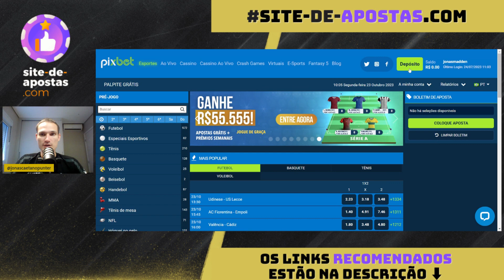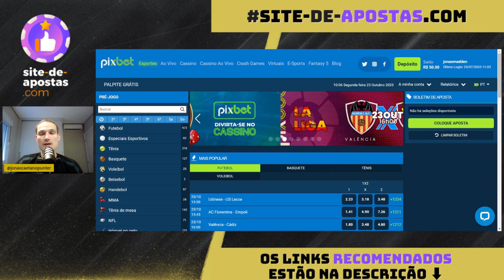PIXBET: como DEPOSITAR via PIX nesta CASA-SITE de APOSTAS? • TUTORIAL 2025 para INICIANTES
🔞 Conteúdo para +18: Jogue com responsabilidade.

Como depositar via PIX na PixBet? Como apostar na PixBet? Antes de criar sua conta nesta casa de apostas, assista o vídeo para entender como funciona a PixBet. A PixBet é uma casa de apostas esportivas e, além disso, é conhecida por ser um site de apostas para apostadores de todos os níveis.

Uma casa de apostas que caiu no gosto do brasileiro foi a Pixbet. Com direito a Galvão Bueno como “garoto propaganda” em plena Copa do Mundo e uma ação de marketing com odds altas na eleição, o objetivo de ser uma marca reconhecida foi atingida.

No entanto, será que vale a pena apostar pela Pixbet? Esse é um site de apostas confiável? São algumas dúvidas que podem surgir por aí. Portanto, no vídeo de hoje, vamos fazer uma análise completa desse site de apostas.